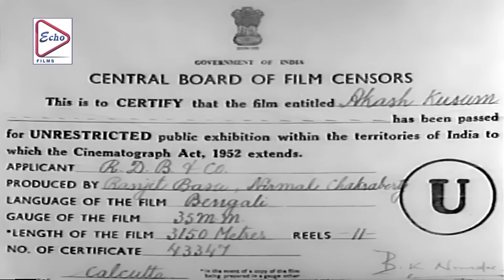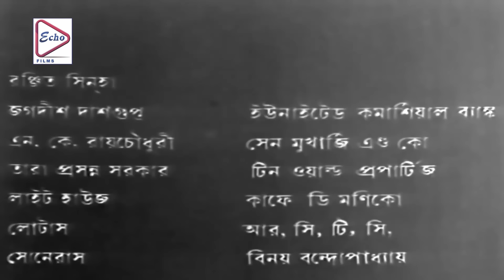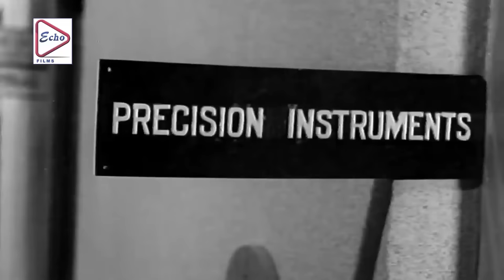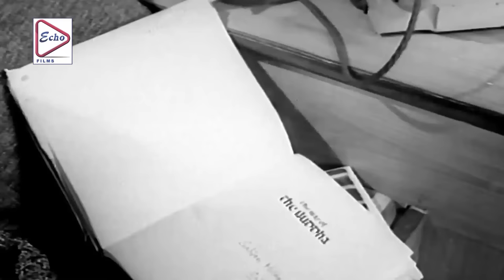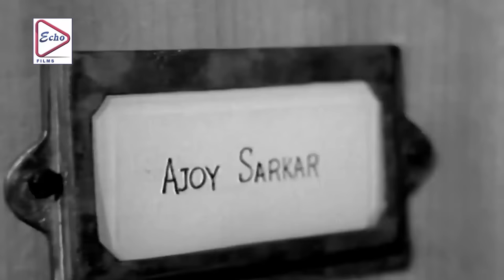AKASH KUSHUM | আকাশ কুসুম | SOUMITRA | APARNA | SUBHENDU | ECHO FILMS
ECHO FILMS presents Bengali full movie " AKASH KUSHUM" "আকাশকুসুম" which was released in the year 1979, Directed by: MRINALSEN, starring : SOUMITRACHATTERJEE, APARNASEN, SUBHENDUCHATTERJEE, GYANESH, HARADHANBANERJEE, SOVASEN & OTHERS. Just watch the movie which will take you at the edge of the seat . . . . DO NOT MISS . . .

Movie Credits :

Film.      : AKASH KUSHUM (আকাশ কুসুম)
Director : MRINAL SEN
Starring : SOUMITRA CHATTERJEE,APARNA SEN,SUBHENDU CHATTERJEE,GYANESH,HARADHAN BANERJEE,SOVA SEN ETC.
Music Director(s) : SUDHIN DASGUPTA
Release : 1979